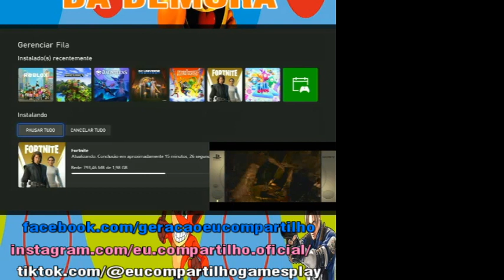nightmare O GRANDE MOTIVO DA DEMORA PT00